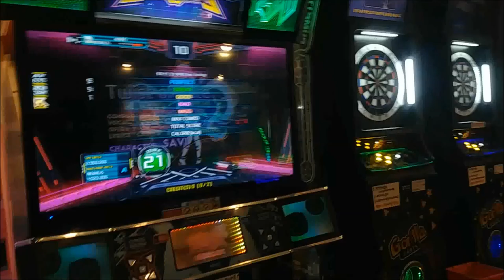Twist of Fate D21(D20) 1miss...